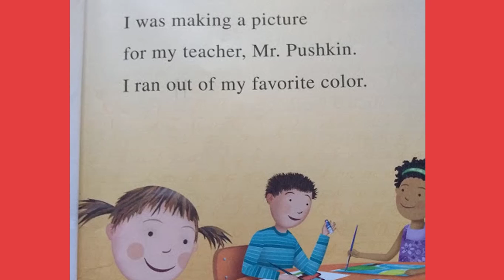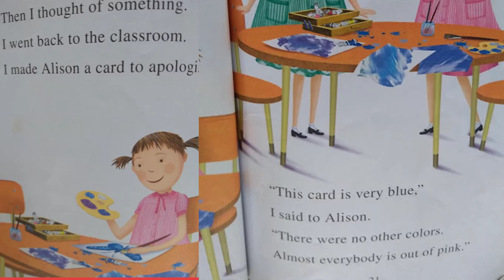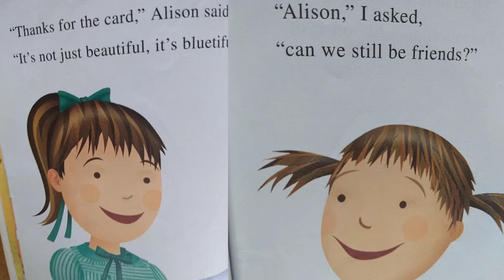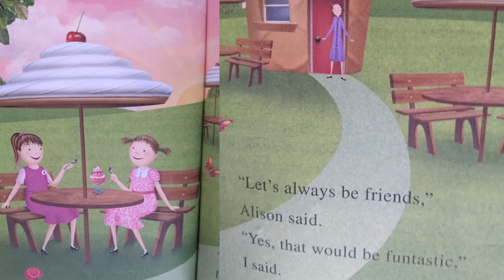PINKALICIOUS BY VICTORIA KANN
Pinkalicious uses all the pink paint and her friend Allison gets angry because of it. Pinkalicious makes up by inviting her to ice cream sundae.